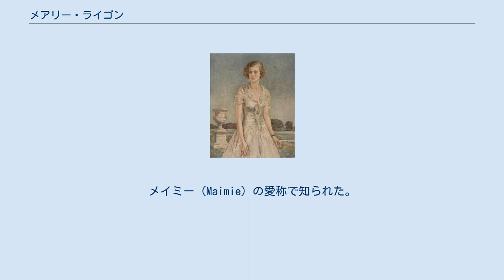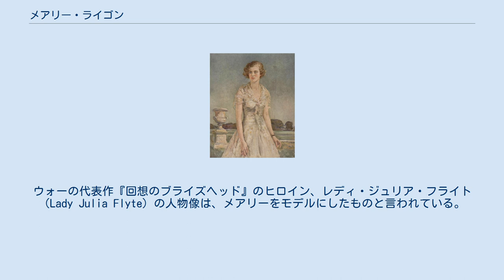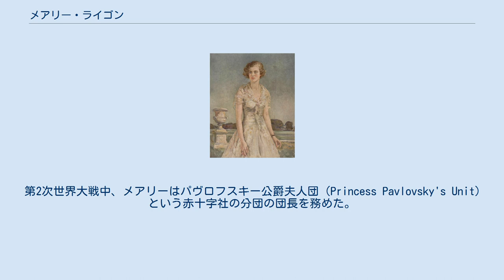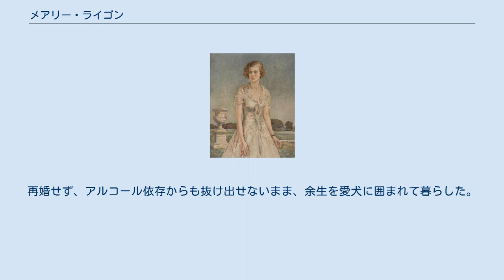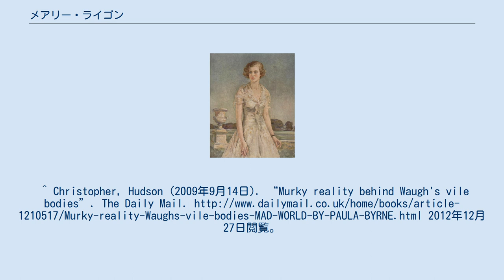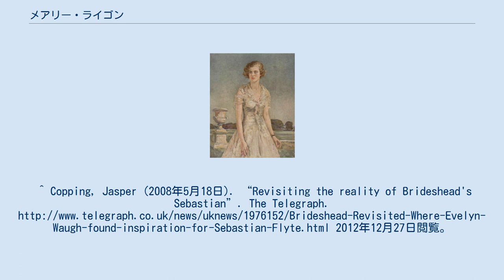メアリー・ライゴン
レディ・メアリー・ライゴン（Lady Mary Lygon, 1910年2月12日 - 1982年9月27日）は、イギリスの貴族女性、ソーシャライト。
メイミー（Maimie）の愛称で知られた。
結婚によりロマノフ家の一員となった。
 第7代ビーチャム伯爵ウィリアム・ライゴンとその妻の伯爵夫人レティス（旧姓グローヴナー）の間の第5子として生まれた。
メアリーと姉妹たちは揃って長身金髪碧眼の美人で、貴族社交界では「ビーチャム美人姉妹（Beauchamp Belles）」と呼ばれて有名だった。
 1930年6月、イギリス王ジョージ5世の四男ジョージ王子と交際を始め、王子との婚約の準備が進められていた。
しかし翌1931年、叔父の第2代ウェストミンスター公爵ヒュー・グローヴナーが、義兄である父ビーチャム伯の同性愛をアウティングしたことが大スキャンダルに発展したため、縁談は破談となる。
両親の社会的威信は地に墜ち、父は国外での隠遁生活を強いられ、家族から疎まれた母は家を追い出され弟ウェストミンスター公爵の領地に去ったため、メアリーら3人の未婚の令嬢が、伯爵家の本拠マドレスフィールド・コートの城館を切り盛りすることになった。
この時期、メアリーは作家イーヴリン・ウォーとの長年にわたる友情を育んだ。
ウォーの代表作『回想のブライズヘッド』のヒロイン、レディ・ジュリア・フライト（Lady Julia Flyte）の人物像は、メアリーをモデルにしたものと言われている。
 1939年2月1日、亡命ロシア皇族の1人、フセヴォロド・イオアノヴィチ公と婚約した。
同年5月31日、ロンドン・チェルシーの結婚記録登記所で2人の証人及びロシア正教会司祭の出席のもと民事婚を行った。
翌日6月1日にバッキンガム宮殿通りに建つロシア正教の教会堂で宗教婚が挙行された。
ロシア帝室家長ウラジーミル・キリロヴィチ大公は、フセヴォロド公の請願に応じて、メアリーにロマノフスキー＝パヴロフスキー公爵夫人（Princess Romanovsky-Pavlovsky）の称号と（諸侯家の）妃殿下の敬称を名乗る資格を認めた。
 第2次世界大戦中、メアリーはパヴロフスキー公爵夫人団（Princess Pavlovsky's Unit）という赤十字社の分団の団長を務めた。
また、フセヴォロド公がユーゴスラビア王ペータル2世の従兄にあたる関係から、公爵夫妻は頻繁にユーゴスラビア王国の外交官たちと交際した。
 子供のいない夫妻は、ペキニーズの飼い犬たちを子供の代わりに可愛がった。
夫婦仲は1950年代に入ると険悪になった。
夫婦はどちらも大酒呑みだったが、メアリーにはアルコール依存症の兆候が表れ始めた。
フセヴォロド公はメアリーの財産を浪費し尽くし、夫婦仲は1952年までに完全に冷え切り、家庭内別居状態となった。
公爵夫妻はホヴに転居するが、フセヴォロドは1953年の年末に家を出て正式に別居した。
メアリーの精神状態は翌1954年には急速に悪化した。
夫妻は1956年2月に離婚し、翌1957年、メアリーはパヴロフスキー公爵夫人の肩書を廃して旧姓に戻った。
再婚せず、アルコール依存からも抜け出せないまま、余生を愛犬に囲まれて暮らした。
^ Christopher, Hudson (2009年9月14日). “Murky reality behind Waugh's vile bodies”. The Daily Mail. 2012年12月27日閲覧。
^ Byrne, Paul (2009年8月9日). “Sex scandal behind Brideshead Revisited”. The Times. 2012年12月27日閲覧。
 ^ Copping, Jasper (2008年5月18日). “Revisiting the reality of Brideshead's...